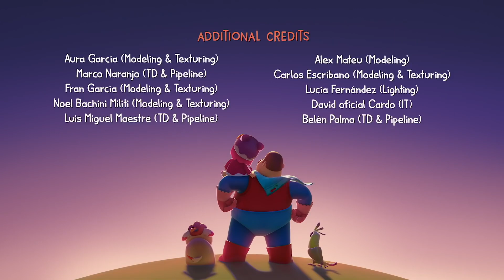Hero Hija Encuentra A Su Perro! | Papá de Héroe | Dibujos animados para niños | WildBrain en Español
Tua has locked Guau in the bathroom cabinet. Miao will try to find her doggy by following the trails of footprints left on the floor right after mopping it. Miao needs to distinguish which footprints belong whom so she can follow the right trail of footprints to find Guau. In the end, Miao successfully follows Guau’s footprints and finds him, despite mischievous Tua trying to throw her off track!